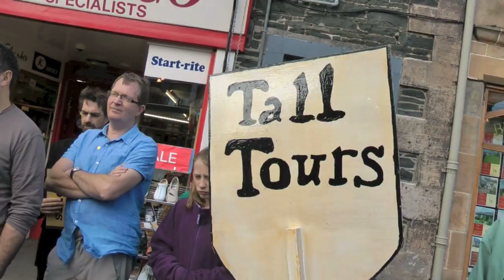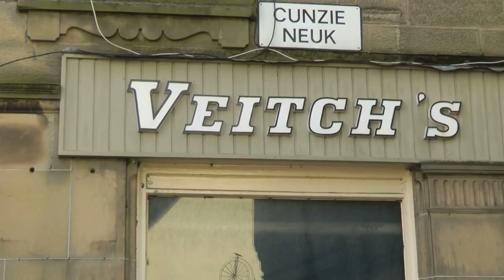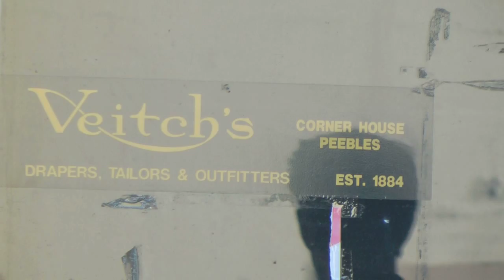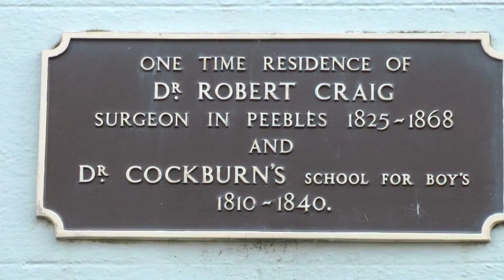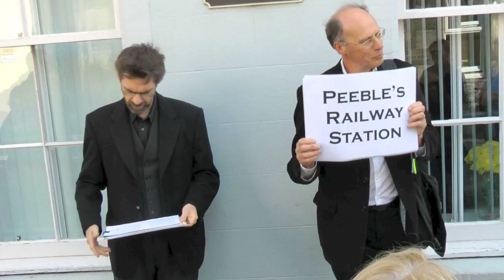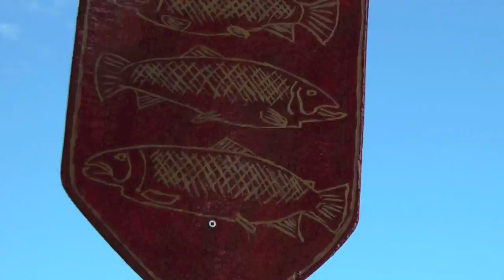Tall Tours about Peebles - Part of Peebles Arts Festival 2012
A quirky tour of Peebles by comic Tall Tour guides Douglas Roberts and Steve Lee. Additional videos of the 2012 festival are available at:

- an overview of the festival with clips from a few of the events.

- Stuart Akers leads tours to locate and describe some of the lost buildings of Peebles.

- Stewart Cowe (Chair) and Douglas Roberts (Treasurer) reflect on past and present Peebles Arts Festivals.